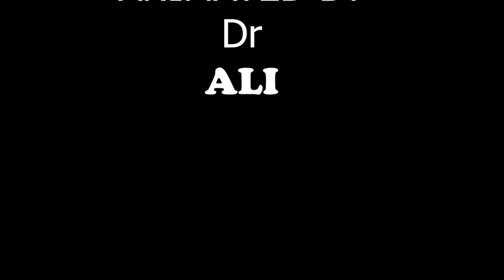Telephone Stations in Plab2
How the telephone stations start in Plab2 exam